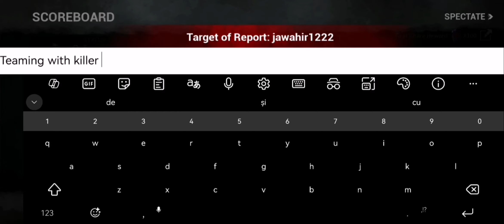Dead by daylight (mobile) these were some matches i guess